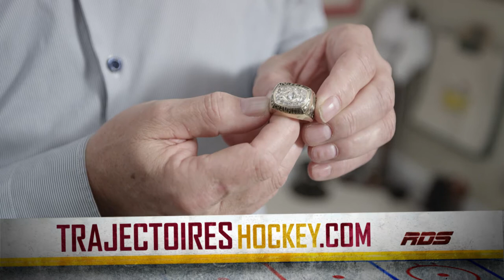Trajectoires - Pierre Larouche Clips Inédits